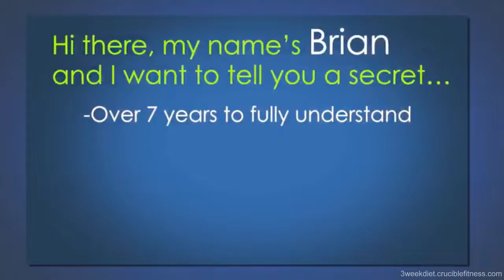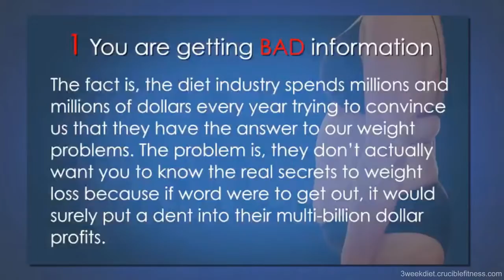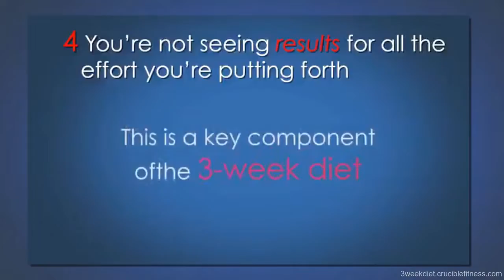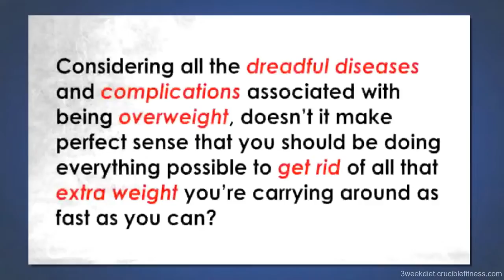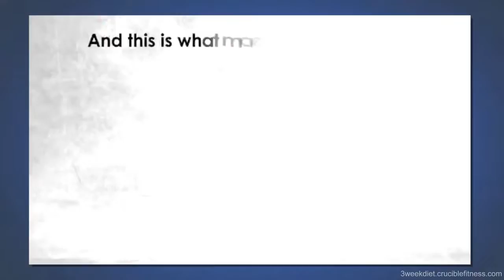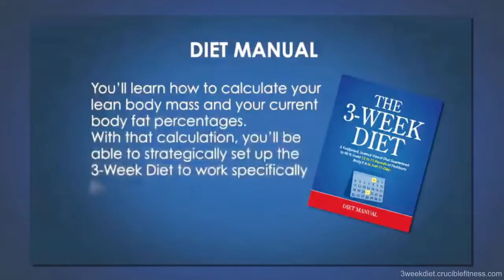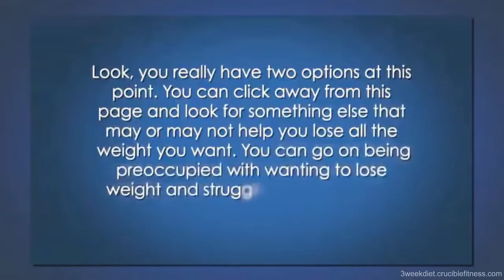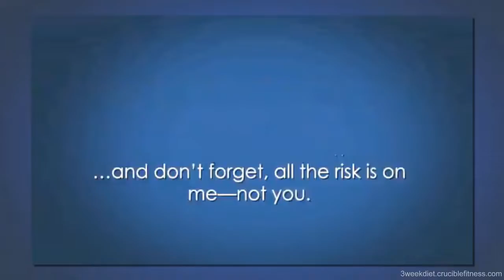The 3 Week Diet System / HOW TO GET IN SHAPE FAST!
how to burn fat fast,
how to burn fat easy,
how to burn fat easily,
drop weight,
drop weight fast,
cut the fat,
get ripped,
get lean,
ripped abs,
six pack abs,
chiseled chest,
ripped body,
nice body,
muscular body,

how to get in shape,
foods to lose weight,
i want to lose weight,
i want to get lean,
i want to be muscular,
fitness,
fitness models,
supplements,
fat burners,
how to burn fat,
torch fat,
fat burner,
ripped body,
ripped abs,
lose weight build muscle,
lose ab fat,
lose abdominal fat,
lose weight meal plan,
diet,
diet plan,
healthy foods,
foods to burn fat,
cardio,
cardio to lose fat,
gym,
burn arm fat,
burn fat tea,
fat burning coffee,
burn fat around stomach,
burn fat at home,
boost metabolism,
fat burning pills,
burn fat pills,
exercises to burn fat,
exercises to lose weight,
get lean body,
lean body,
burn fat effectively,
fat burn workout,
interval cardio,
hiit,
slow cardio,